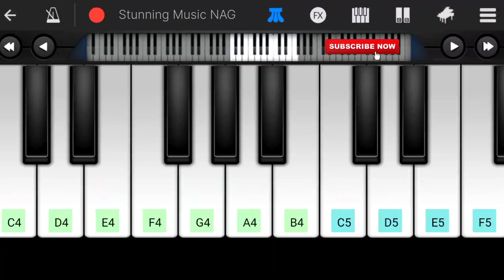Kudiye Ni Mere Dil Vich Bas Ja | Easy Piano Tutorial | Kudiye Ni Song on Piano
Kudiye Ni Mere Dil De Vich Vass Ja | Easy Piano Tutorial | Kudiye Ni Song on Piano

Song – Kudiye Ni
Singers – Aparshakti Khurana, Neeti Mohan
Musicians – Aparshakti Khurana
Lyricists – Aparshakti Khurana

kudiye ni piano tutorial
kudiye ni song piano tutorial
kudiye ni mere dil de vich piano tutorial
kudiye ni mere dil vich bas ja piano tutorial
kudiye ni piano cover
kudiye ni instrumental
kudiye ni ringtone
kudiye ni